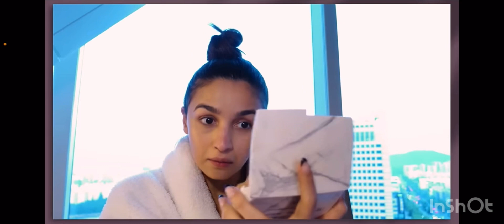Roasting alia bhatt makeup , gucci brand ambassadors alia bhatt , get ready with alia bhatt